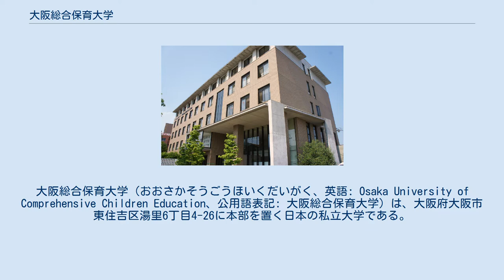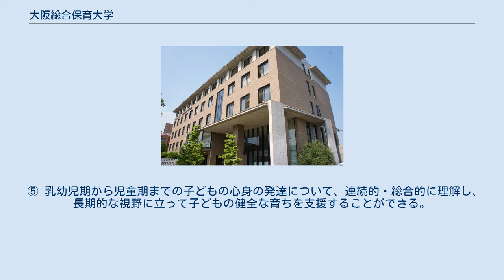大阪総合保育大学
大阪総合保育大学（おおさかそうごうほいくだいがく、英語: Osaka University of Comprehensive Children Education、公用語表記: 大阪総合保育大学）は、大阪府大阪市東住吉区湯里6丁目4-26に本部を置く日本の私立大学である。
2006年に設置された。
 保育・教育の高度な知識・技能と高い使命感を持った人材を養成する、日本で初の保育・教育系単科私立大学である。
児童保育学部には、4年間で保育士資格および幼稚園教諭一種・小学校教諭一種・特別支援学校教諭一種の教員免許が同時に取得できる「児童保育学科」と、「赤ちゃん学」「脳科学」「病棟保育」などをもとに、乳児について専門的に学ぶ「乳児保育学科」がある。
 さらには高度な専門性をもつ専門家の養成のために、大学院児童保育研究科修士課程が2010年に設置され、2012年には同研究科博士後期課程も設置された。
 設置者である学校法人城南学園は、2015年に「創立80周年」を迎えた総合学園であり、保育園、幼稚園、小学校、中学校、高等学校、短期大学、大学、大学院、総合保育研究所、子ども総合保育センター、福祉会を有する。
 乳児期から児童期までの子どもの発達を総合的に見ることができる人材、「保・幼・小連携」やインクルーシブ教育に対応したスペシャリストを養成する教育課程となっており、保育・教育現場と学内授業との往還による融合的な学びを重視した「子どもと1,700時間プログラム」を展開している。
 小規模な大学ならではのきめ細かな少人数教育を通じて、行き届いた学修・進路・就職支援が受けられる。
 ① 本学で学び、人間的にも成長したいという強い目的意識をもつ学生。
 ② 保育と教育について興味・関心をもって深く学び、将来、保育士や幼稚園・小学校・特別支援学校教諭となって活躍したいという熱意のある学生。
 ③ 子どもを愛し、その心身の発達に関わり、積極的に支援することを喜びとする学生。
 ④ インターンシップや実習、ボランティア活動などを通じて、保育・教育現場や地域社会に貢献する意気込みのある学生。
 ⑤ 高等学校等の学習を通じて基礎学力を身につけているとともに、基本的生活習慣の確立している学生。
 ① 保育士資格、幼稚園・小学校・特別支援学校教諭一種免許が同時に取得できる教育課程を編成する。
 ② 子どもの実態把握と子ども理解を深める現場実習と大学での学修を有機的に結びつけ、理論と実践をより高次元で融合できる教育課程を編成する。
 ③ 成長・発達を支援するための保育・教育の基本的、専門的知識を学ぶとともに、実践的指導力と豊かな人間性を涵養できる科目を設置する。
 ④ 保護者（父母等）の支援をも可能にするカウンセリングや病棟保育・病児保育等を行うために必要な医療に関する専門科目、実習科目を設置する。
 ⑤ できるだけ速やかに大学生活や学修に適応し、その学力と学修意欲を向上させるために、「初年次教育」を導入し、その充実を図る。
 ⑥ 年間50 単位という履修登録上限を設定し（キャップ制）、学修効果を高め、確実な単位履修を促すため、各学生の実態に応じて周到な履修指導を行う。
 ⑦ 学級担任制やICT活用授業、インターンシップ、キャリア教育、学生による授業評価の実施など、教育方法の改善に積極的に取り組む。
 ⑧ シラバスに授業の到達目標や成績評価の方法を明確かつ詳細に明示する。
 ① 自律した個人として自主的に行動するのに必要な、総合的な教養とコミュニケーション能力、論理的思考力、判断力、実践力を身につけている。
 ② 繊細で豊かな感受性並びに他人を思いやり、他人のために真心を尽くす気品・品格を備えている。
 ③ 天のように分け隔てなく、すべての人間に温かい愛情を注ぐことができる。
 ④ 保育・教育に関する専門的知識・技能を身につけ、保育・教育現場の諸問題に真摯に取り組み、他者と協力・連携しながら問題解決に貢献する強い意欲と指導力をもっている。
 ⑤ 乳幼児期から児童期までの子どもの心身の発達について、連続的・総合的に理解し、長期的な視野に立って子どもの健全な育ちを支援することができる。